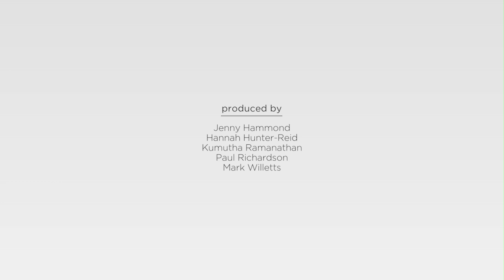Augmented reality to make dreams come true | AR&Co | The New Economy Videos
The New Economy speaks to Jeffrey Budiman and Michael Budi from Southeast Asia's largest augmented reality and innovation technology company, Augmented Reality & Co, to discuss the future of augmented reality.

Augmented reality has been hailed as the technology that will transform our lives, allowing us to merge the virtual and real world. Jeffrey Budiman and Michael Budi from Augmented Reality & Co, Southeast Asia's largest augmented reality and innovation technology company, talk about what the benefits of augmented reality are, how quickly it is developing, and what role it will play in the future